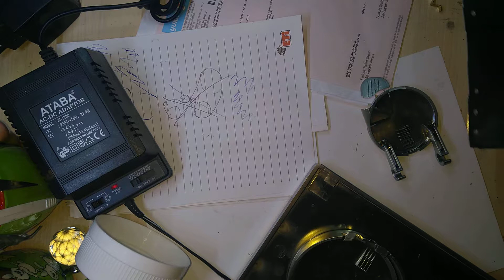Serel rezervuar kapak tamiri